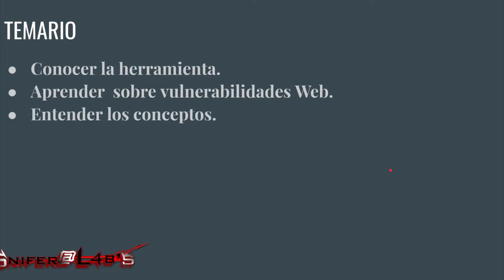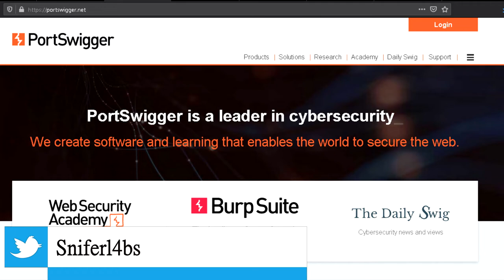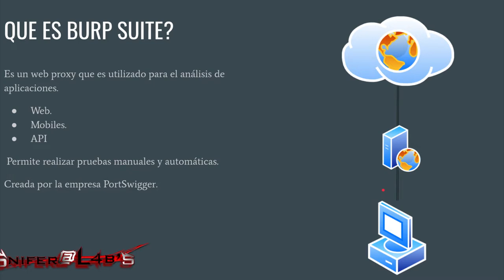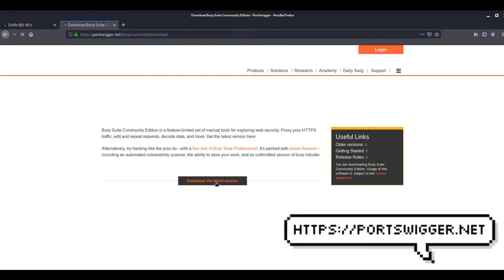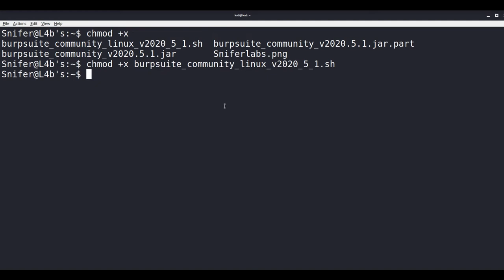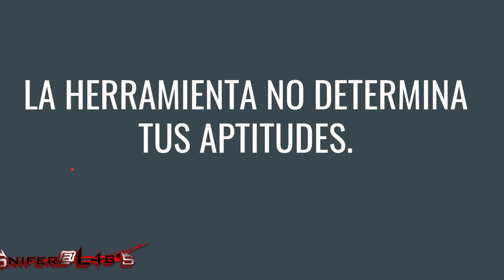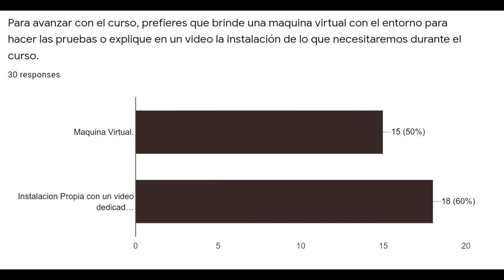Curso Burp Suite desde 0 - 2. Instalación y conociendo la herramienta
En esta segunda entrega del curso aprendemos un poco de Burp las versiones como trabaja, realizamos la descarga e instalación ademas de la ejecución de la herramienta, no se olviden que estaremos en la próxima entrega configurando el navegador y las librerias de Burp Suite para los plugins.

Recordarles que estos videos estarán cada Martes en el canal entre las 8 y 10 GMT -4.

Si deseas ver todas las entradas que se realizaron sobre Burp Suite tienes el siguiente enlace.

Música: Kabbalistic Village - Underground - Free Electronic Dance Background Music